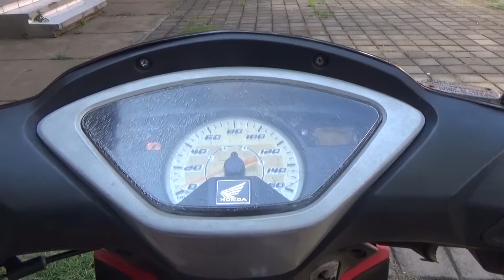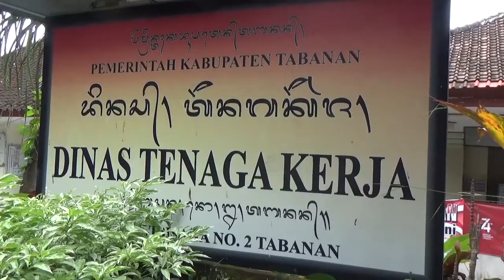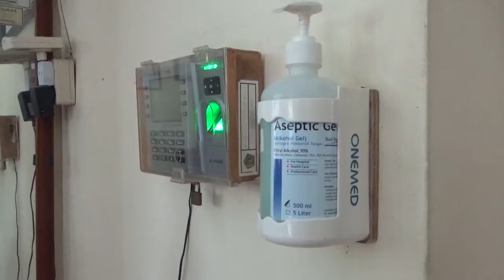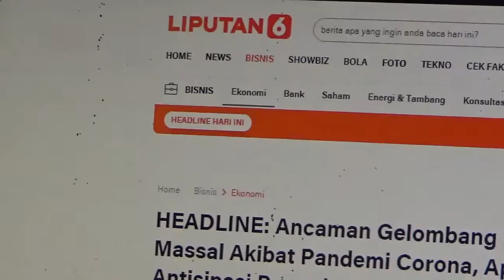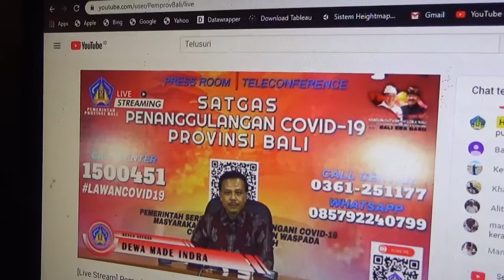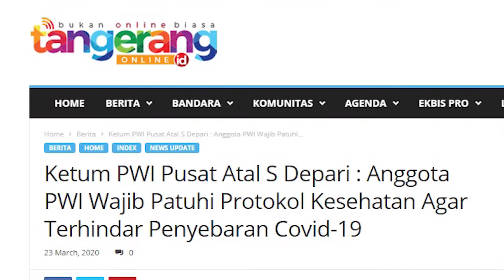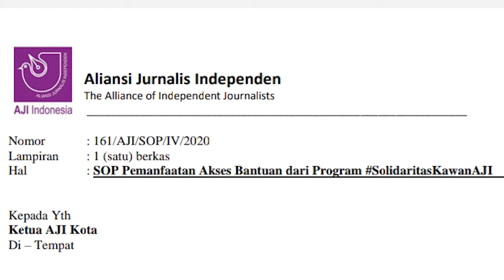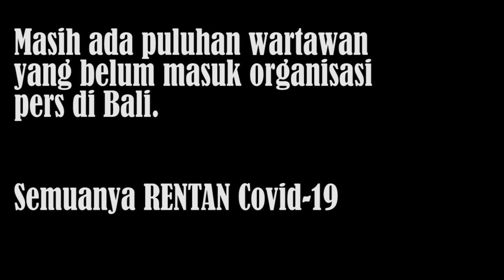Jurnalis Menghadapi Pandemi ~ Made Argawa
Video karya Made Argawa, salah satu peserta Anugerah Jurnalisme Warga (AJW) 2020 BaleBengong. Tema AJW 2020 adalah Urun Daya Warga Menghadapi Corona.